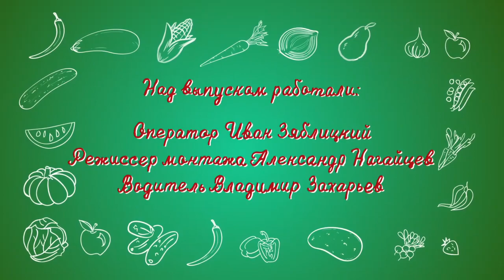"Удачная среда" - учимся правильно черенковать герань (Бийское телевидение)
Очищает воздух, помогает в лечении и очень популярна. Это всё о ней - о герани! Она цветёт на подоконниках бийчан, а летом переезжает на садовые клумбы. Сегодня в программе «Удачная среда» речь пойдёт о том, как правильно черенковать герань, чтобы она продолжала радовать вас своей энергетикой и красотой.

Черенковать герань необходимо в середине лета. К концу января она уже должна вырасти до размеров небольшого пышного кустика. Высота побегов должна быть равномерной. Чтобы куст приобрёл объём, его регулярно надо поворачивать разными сторонами к свету. В противном случае листья будут повёрнуты в одну сторону.

Если высота побегов разная, их необходимо выровнять. Так и маточный куст герани омолодится, и дополнительные черенки в распоряжении цветоводов появятся. Инструменты для обрезки перед черенкованием обязательно надо наточить и продезинфицировать. Дезинфекция проводится после обрезки каждого куста.

О прочих секретах черенкования герани рассказывает агроном Ирина Лисовая. Смотрите очередной выпуск программы «Удачная среда».